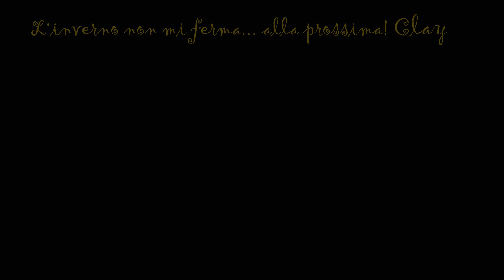trail verso Castellar in autunno avanzato con la Ghost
il solito giro, ogni volta diverso